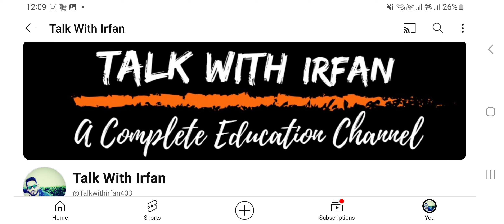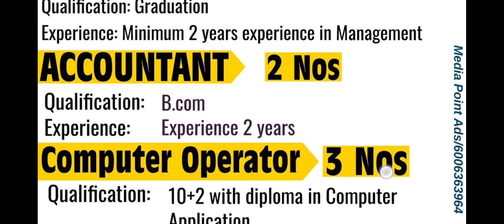Private Jobs In Kashmir || 12th,Graduation Pass Jobs || New Job Update in kashmir Valley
Private Jobs in kashmir || 12th, Graduation Pass Jobs || New Job Update In Kashmir

Private Jobs in jammu and kashmir
Govt Jobs in jammu and kashmir
jk Job update
New Job Recruitment in jammu and kashmir
Talk with irfan YouTube channel